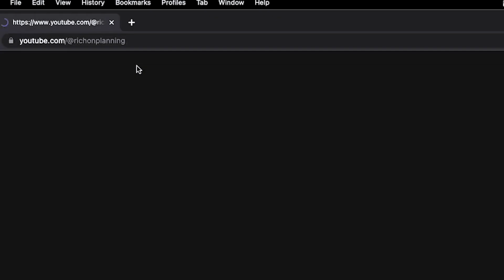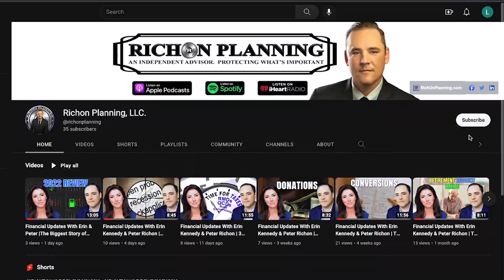Planning Matters | The SBV Collapse - Financial Advisor Peter Richon's explanation of SVB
What is going on?: The Federal Reserve stepped in and took control of Silicon Valley Bank.

Why?: The bank did not have the liquidity on hand or on its balance sheet to meet depositor withdrawal requests and reserve requirements.

How did this happen?: Silicon Valley Bank quickly rose from a small regional bank to one of the 20 largest banks in the US due in large part to Tech Companies and Venture Capital Firms using it as their prime place for deposits, savings, and liquidity.

When a deposit is made at a bank, it is a liability to the bank. They are holding money and paying an interest rate on it. The bank doesn’t want liabilities. They want positive assets, so banks don’t just hold deposited funds in the safe in the back. They turn those around and try to find places where they can make more on the money than what they are paying in interest, but also try to do this while taking the least risk possible. Traditionally, one of the best places to do this was by buying Treasury Bonds, which are backed by the full faith and credit of the US Government.

Bond Values however, have an inverse relationship to interest rates. They are like a teeter-totter. As interest rates rise, the value of existing bonds falls.

Over the last several years, as more and more deposits came into SVB, they purchase more and more Government Bonds and Treasuries. For the time being, this created a positive cash flow for the bank compared to the interest rate they offered to depositors.

But the value of the bonds began to fall as interest rates rose. SVB had locked in at these lower interest rates, in many cases for as much as 10 years or more. So, not only are they now receiving less in interest than they could in other locations, the balance of the account (what they could create in liquidity if they had to sell assets immediately) fell.

Now, the value of the existing bonds they hold is less than the full value they owe to depositors and they are earning very low rates. When depositors come to get their money to pursue higher rates, the bank has to liquidate their positions at a loss.

The difference between this and 2008 is that in 2008 people were not paying their mortgages, which then meant the mortgage-backed securities the banks had leveraged multiple times over were not meeting their obligations.

With Treasury Bonds, there is a maturity date, at which time the bond owner will receive full par value back. This is what is backed by the full faith and credit of the US Government with Treasuries. So, if SVB could wait until that maturity date, it would not earn much off of those Treasuries, but it would receive its money back to pay depositors.

Again, the problem comes when depositors want a substantial portion of that money back now, and the bank has to liquidate those Treasuries at a loss to create the capital.

What the Government has done is step in and said, not only will it back the deposits at SVB, it will also redeem all the bonds at full par value.

This will have ripple effects in the market, but bank deposits below FDIC limits should not be in jeopardy

💰💰💰 Financial confidence through educated planning💰💰💰
Be SMART with your money with Peter Richon at Richon Planning!!!

Financial and Retirement Planning for clients across North Carolina and beyond
Located in Fuquay Varina, NC at 600 Stellata Dr.

Don't start next year. Don't start next week. Start your financial planning now with Peter Richon & Richon Planning. We help you understand your investment options.

Financial education helps you make more informed decisions with your money. Go to RichOnPlanning.com to get your free Understanding Your Investment Options now.

DISLAIMER:
Investment advisory services offered through Brookstone Capital Management, LLC (BCM), a registered investment advisor. BCM and Richon Planning, LLC are independent of each other. Insurance products and services are not offered through BCM but are offered through individually licensed and appointed agents with Richon Planning, LLC.  Brookstone Capital Management (BCM) and its Investment Advisor Representatives act as fiduciaries for all of our investment management clients. We have an obligation to act in the best interests of our clients and to disclose any conflicts of interests and all associated fees. Please refer to the BCM firm brochure (Form ADV 2A) for additional information regarding the fiduciary standard.